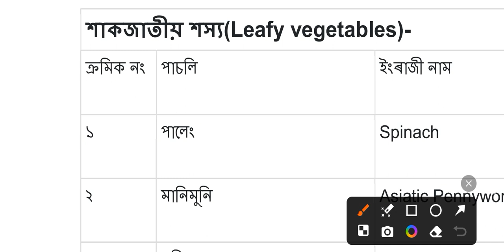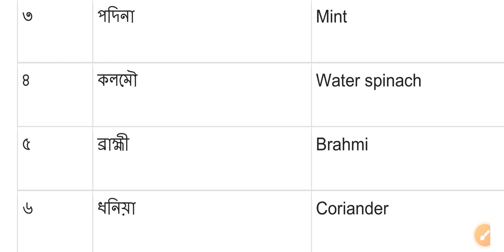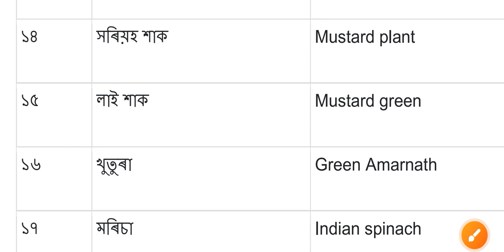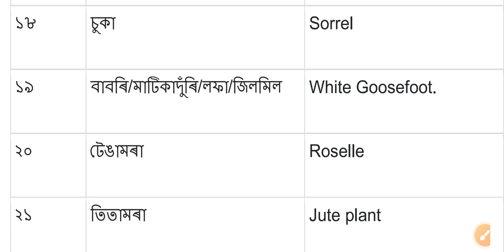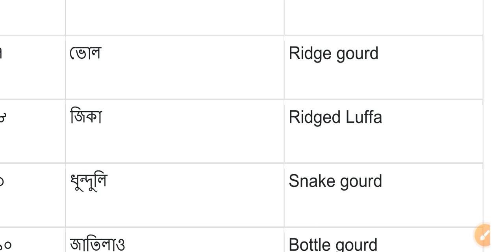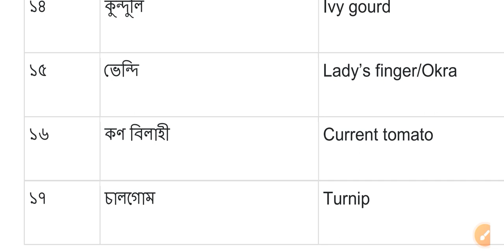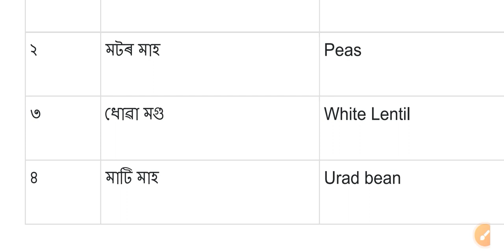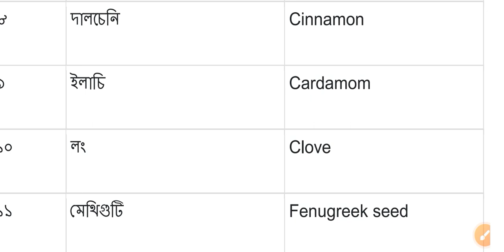Vegetable Names in English -জাতিলাওক ইংৰাজীত কি বুলি কোৱা হয় ? Most Important Upcoming Exam 2024 🔥